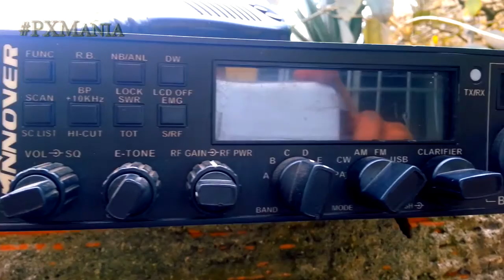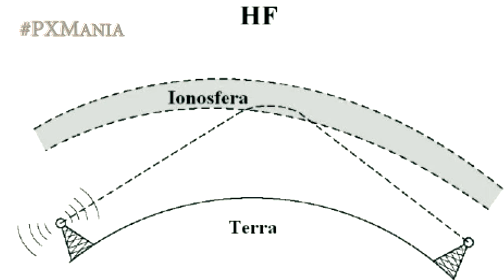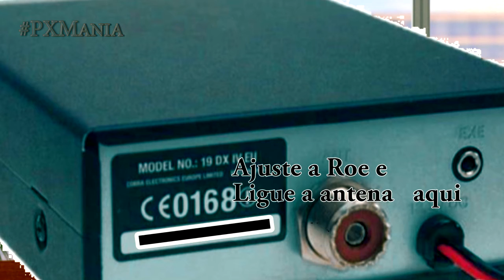Dicas básicas para entrar na faixa do Cidadão Radio Px parte 1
Nesta serie de videos para iniciante  da faixa do cidadão divulgo de forma simples como é possível entender dos equipamentos necessários para montar uma estação do famoso Radio Px
Obs: é preciso tirar licença para usar este tipo de equipamento

Por onde nos encontrar :
Facebook curta e siga nossa pagina :

Captação e Edição.:
Poindexter Produções e Conteudo